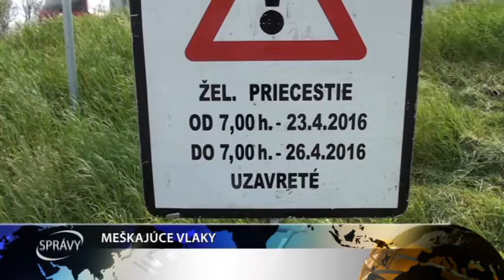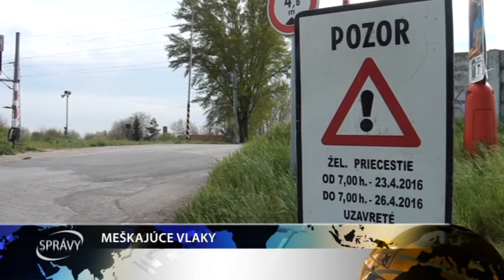MEŠKAJÚCE VLAKY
Cestujúci využívajúci železničnú dopravu sa musia pripraviť na zmeny a meškania.